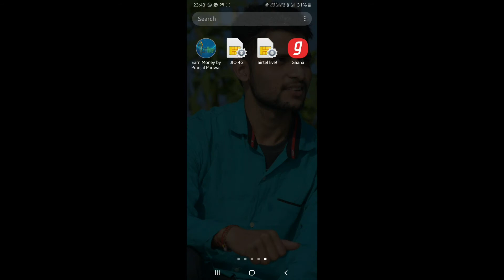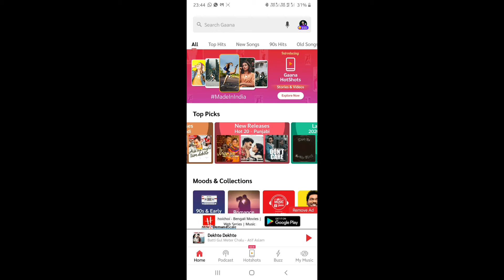Tiktok ka Baap India ka App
Download Gaana app, India’s largest music streaming app through this

Gaana debuts a short video platform HotShots. The platform will offer "challenges" across various areas in the performing arts like music, comedy, and dance.
Joining the short-video making app race, music streaming service Gaana on Wednesday launched HotShots - a platform to create and share.